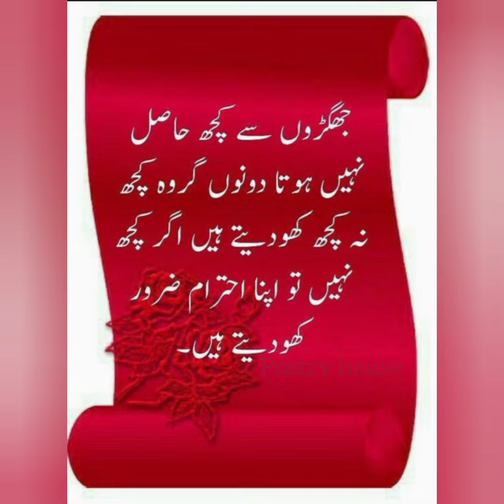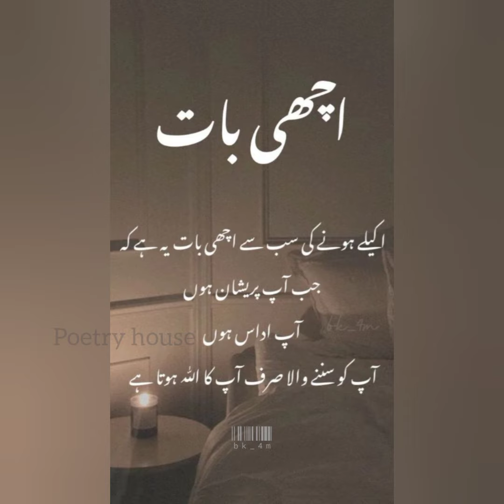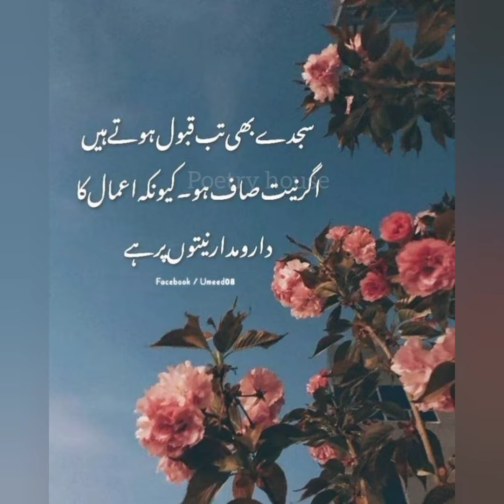🆕 Poetry In Urdu || Heart Touching Poetry Golden Words🪙 True lines best Advice🔥@ggg222x 👈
اسلام علیکم!

if you are still here you are truly amazing person .💘🙌

 Only Allah Is Your Ture Friend/Guardian 🥺💝